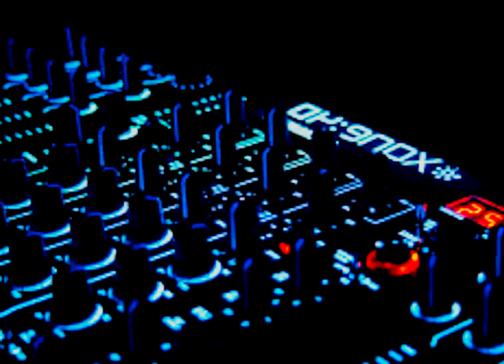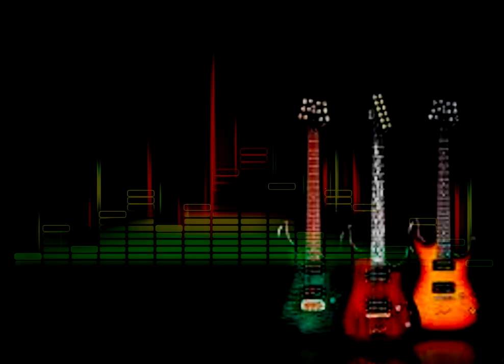ELETRO ROCK Music Remix By FlashBack Britto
Aqui tem Flashback, ELETRO ROCK Music Remix By FlashBack Britto,  Euro e Ítalo Dance, House e suas vertentes, Electro, Pop, Rock etc. Agradeço a você por visitar o canal. Compartilhe e ative as notificações clicando no 🔔 logo abaixo.